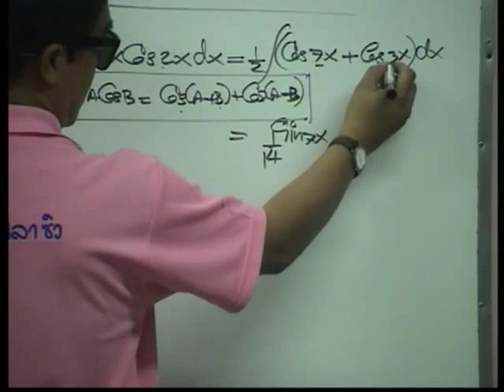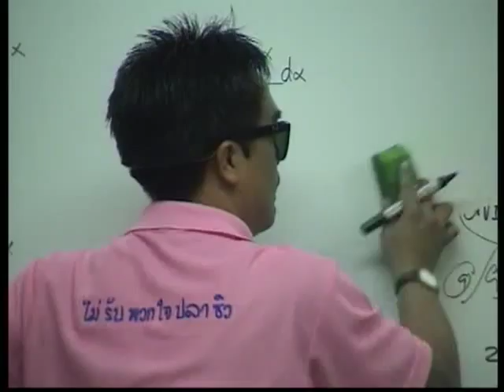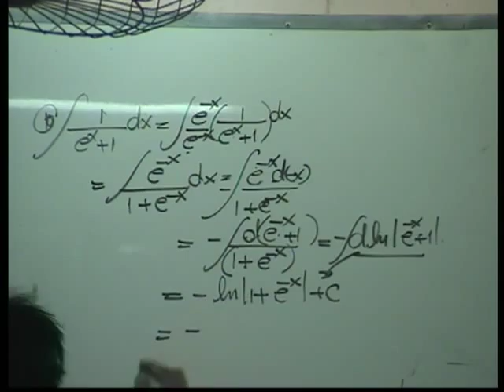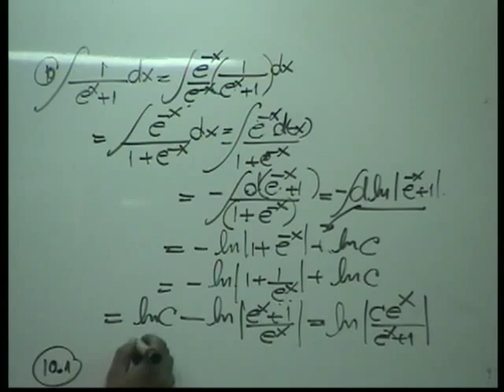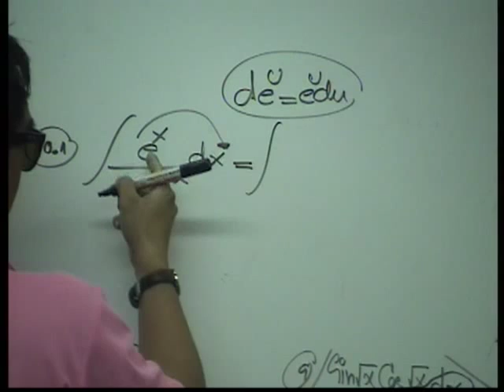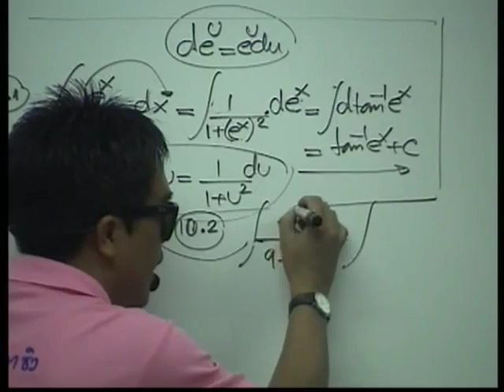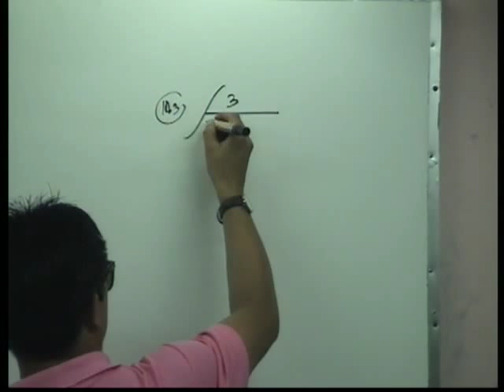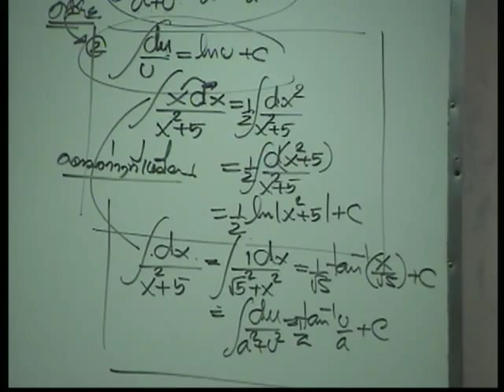ติว แคลคูลัส มหาฯลัย อินทิเกรท2 2/4